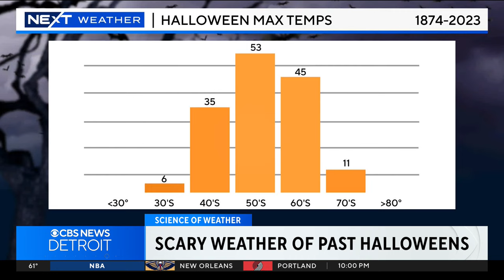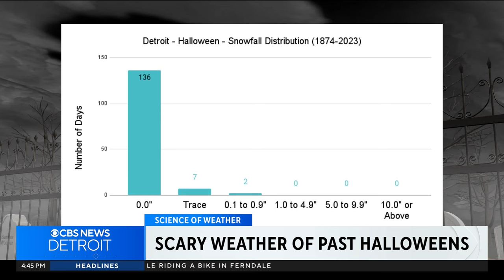Michigan's Halloween weather: A look back at past temperatures | Science of Weather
What's scarier than things that go bump in the night on Halloween? Rain, snow, and cold temperatures during trick-or-treating. We've had scary weather for Halloween in the past, but are we in for a trick or a treat this year?